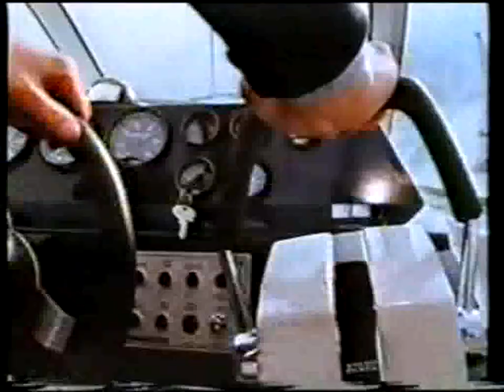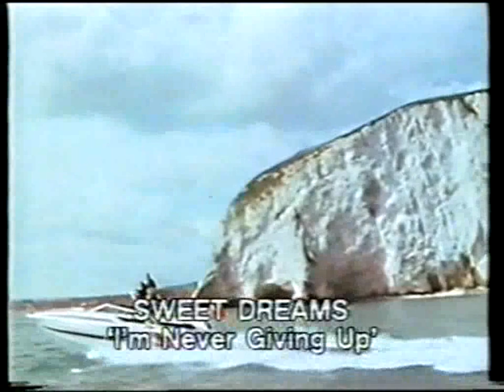Sweet Dreams - I'm Never Giving Up (Preview)